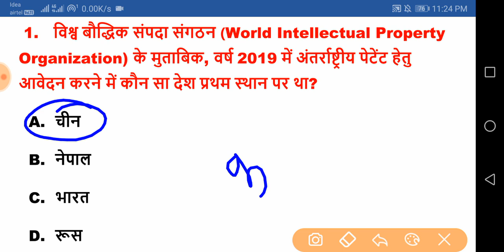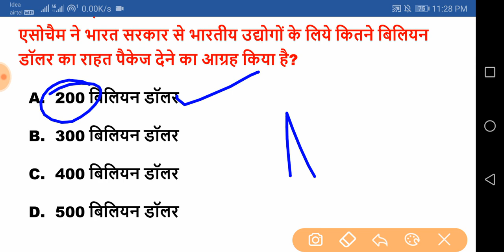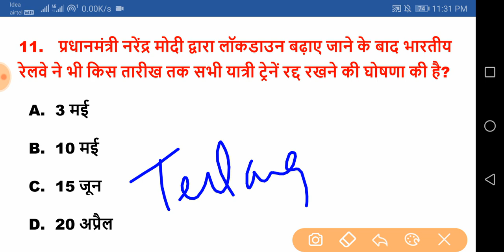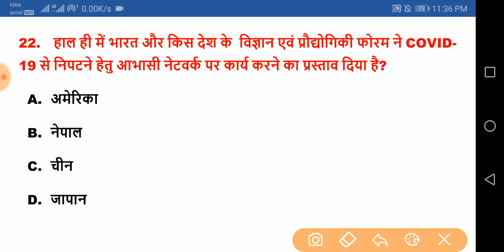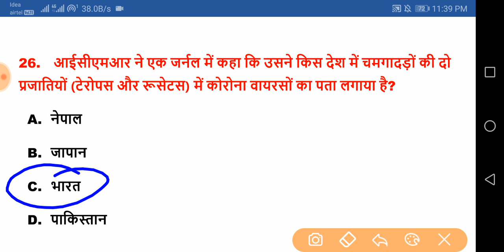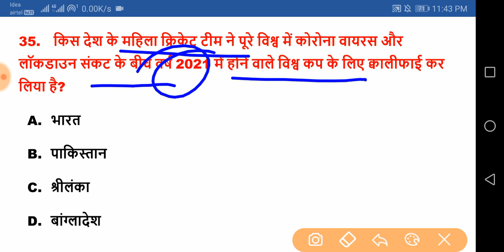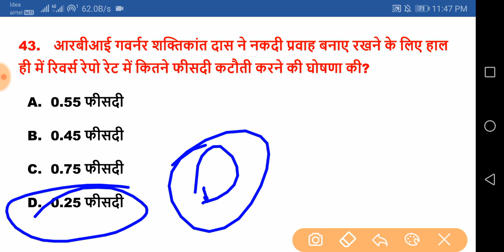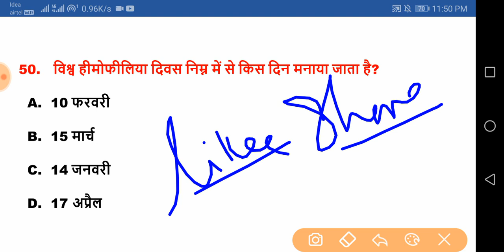Current affairs: April 2020 |200 Important current affairs 2020|SET 49 RRB NTPC/SSC/BANK/POLICE EXAM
Important Current Affairs April 2020 for all Competitive Exams

Topics Covered:  हेल्लो दोस्तों इस video में आप को April 2020 के सभी मुख्य current affairs के बारे में बताया है जो की बहुत ही important है
Channel में आपका स्वागत है। हम  करंट अफेयर्स के Video में  विभिन्न अख़बारों जैसे द हिंदू, द इकोनॉमिक टाइम्स, पीआईबी, टाइम्स ऑफ इंडिया, इंडिया टुडे, इंडियन एक्सप्रेस, बिजनेस स्टैंडर्ड,जागरण से चुन करके एक अनूठे रूप में पेश करते हैं। हमारे Current Affairs से आपको बैंकिंग, बीमा, UPSC, SSC, सीएलएटी, रेलवे और अन्य सभी प्रतियोगी परीक्षाओं में अच्छे अंक प्राप्त करने में मदद मिलेगी

hey ! Student

YT Education